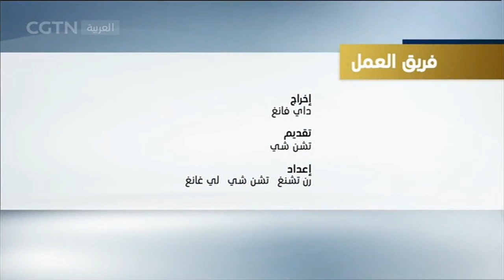تحت الأضواء : نقطة انطلاق جديدة للتعاون الصيني العربي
برنامج حواري أسبوعي يتناول أهم القضايا الدولية والإقليمية الساخنة ذات الصلة بالصين والعالم العربي، ينقل وجهة النظر الصينية إلى العالم العربي. يختار البرنامج موضوعاته حسب الأهمية على الساحة الدولية، ويستضيف خبراء وباحثين ومسؤولين يتمتعون بمشاركات واسعة في مجال تعزيز العلاقات الصينية العربية.